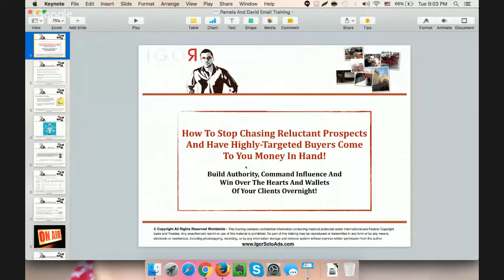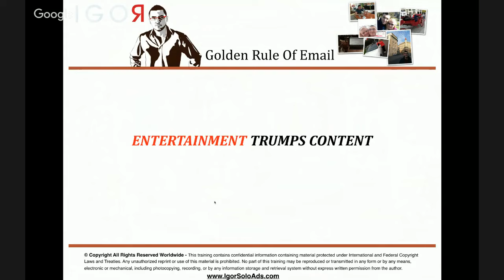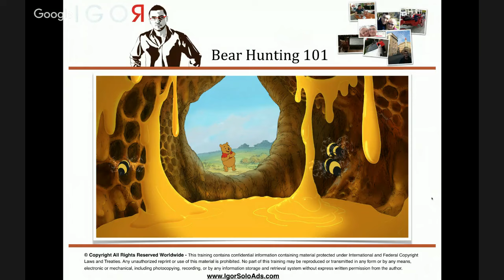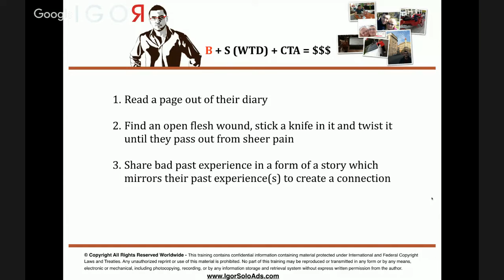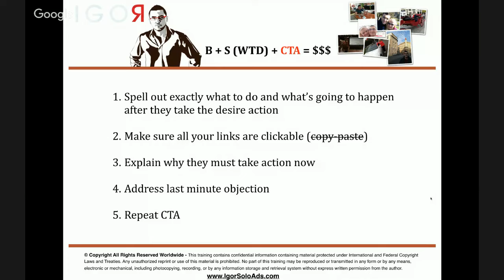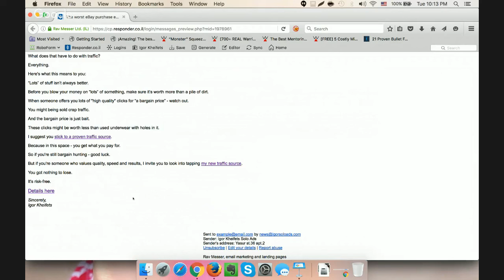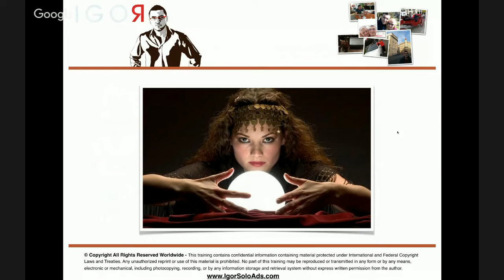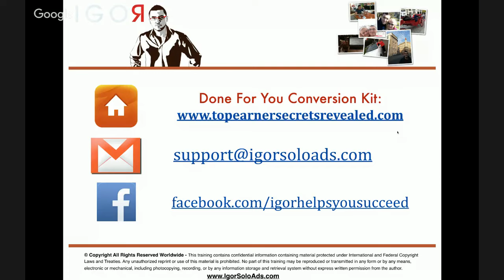How To Make $1.00 Per Subscriber Per Month With Your List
Turn on the 🔔 so you get notified of upcoming videos!

🎁 Would you like to make more money, have more freedom and travel more? Here’s how I can help:

💰3-Step System To Earning Multiple Streams Of Passive Income With e-Farming